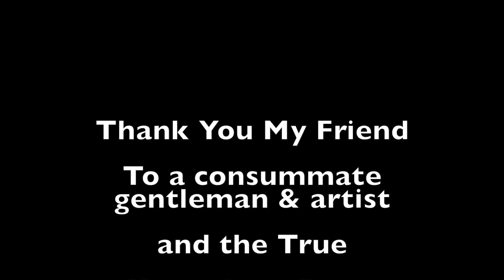Thank You BB King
I wanted to thank BB King for every great performance and the influence he grace us with. His talent and inspiration has covered generations and to those of us who have had the honor of working with him know it better ... he is the TRUE - King of the Blues. I wanted him to know this while he was still alive.